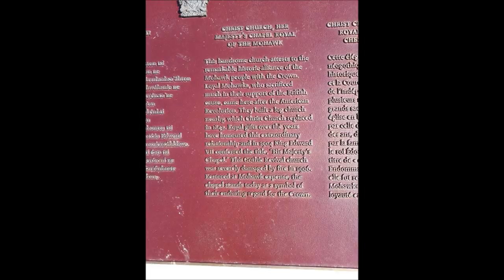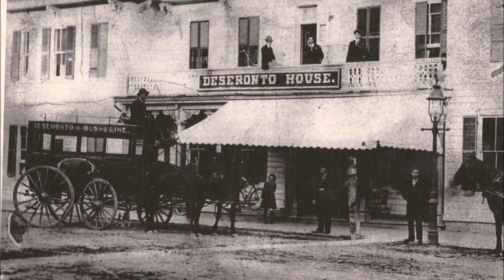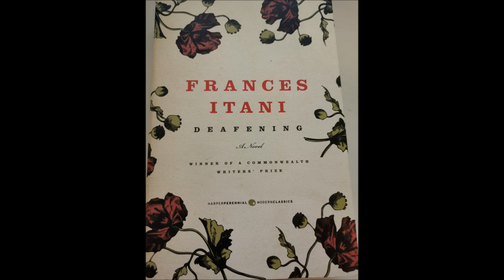Deseronto's Haunted Hotel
Deseronto, Ontario is rich in history. Some who frequented it, may never have left!